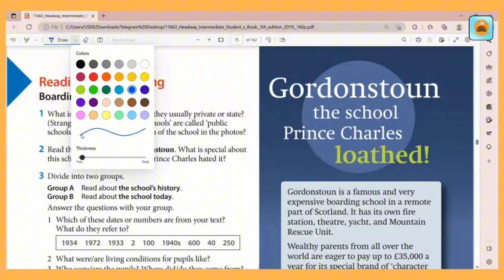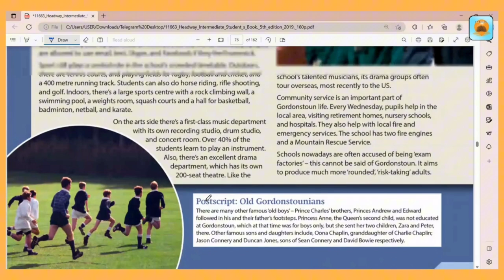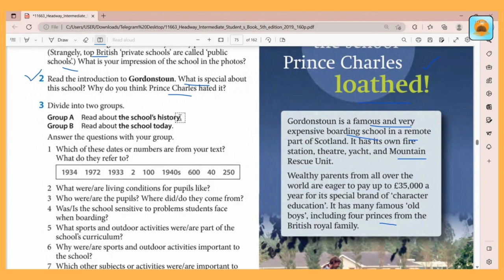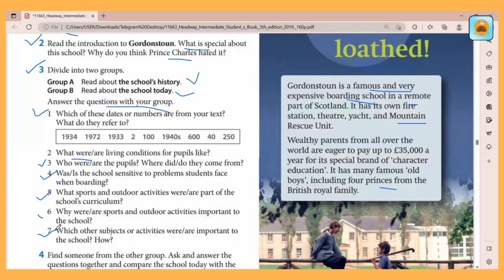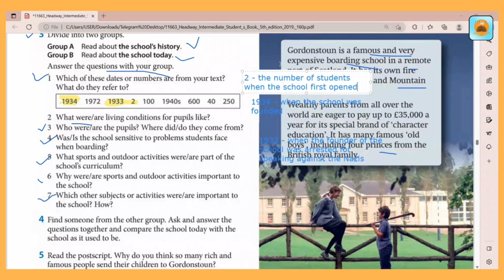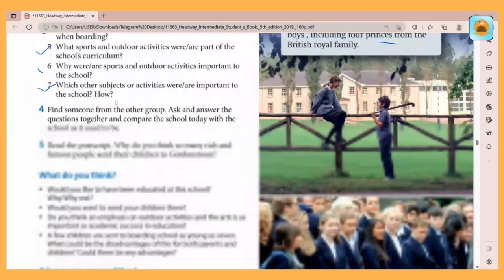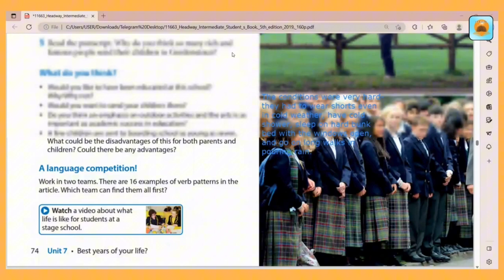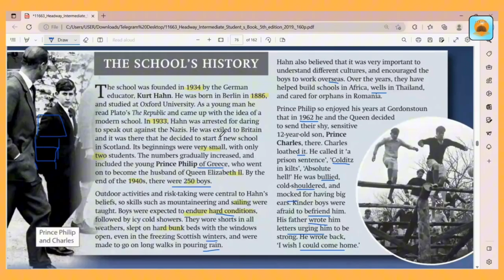Headway Course Book - Intermediate Level (Unit 7 - part 5)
Basic ကနေ advanced level ထိ English 4 skills လုးကိုလေ့လာချင်တယ်ဆိုရင်တော့ LA-Language Centre ရဲ့ Facebook Page ကနေ လာရောက်စုံစမ်းလို့ရပါတယ်ဗျ